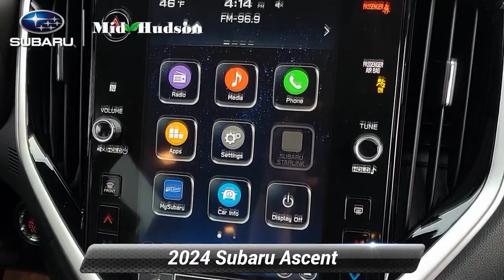New 2024 Subaru Ascent Limited, Wappingers Falls, NY 24467